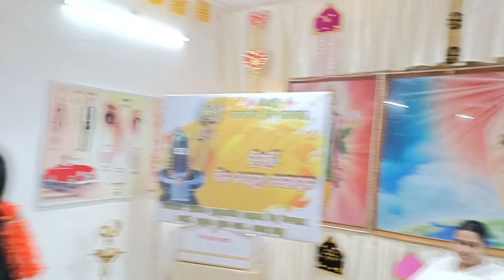Happy Birthday Shiva Baba|ଶିବ ଜୟନ୍ତୀ ପାଳନ 2024|BRAHMA KUMARIS ANKULI